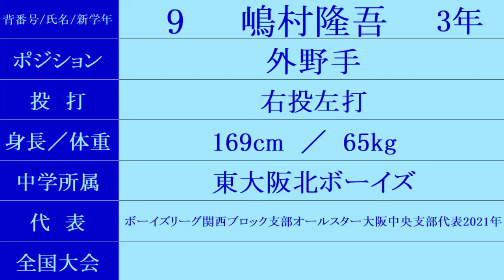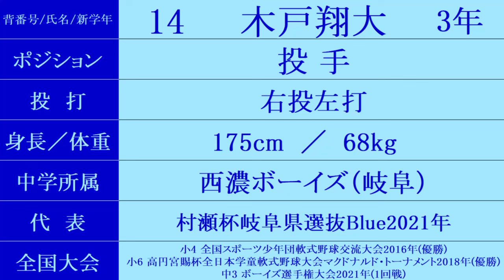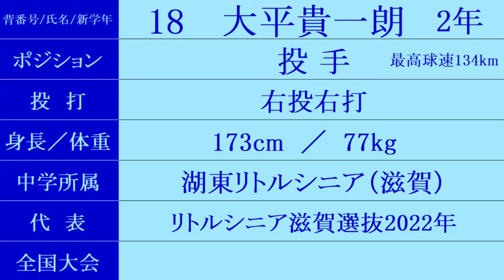近江高校 2024年センバツ甲子園 ベンチ入りメンバー紹介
2024/3/13時点の情報です。
メンバーは、変更される可能性があります。^^;